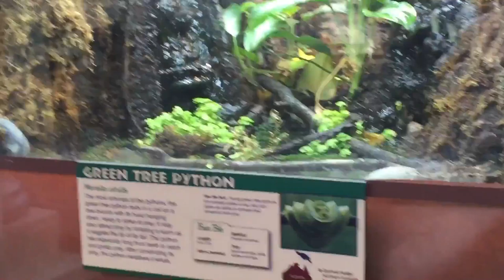The Cincinnati Zoo! | Cincinnati Trip Day 4